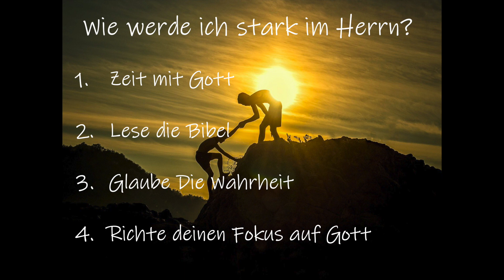JG am 12.05.2020